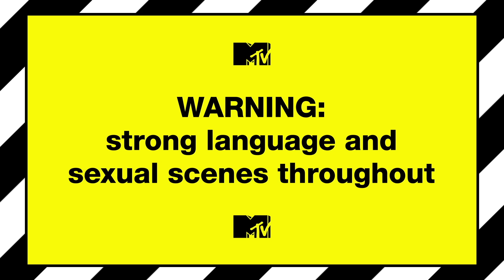Vinny & Nicole's Heated Argument | Jersey Shore Family Vacation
Nicole and Vinny's past jeopardizes their friendship after a night of drunken flirting.